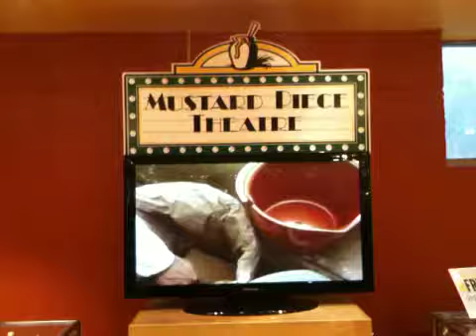Mustard Museum 2of2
US National mustard museum!